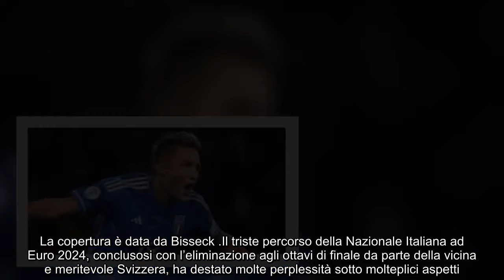“Vendo Bastoni” nessuno se l’aspettava, bomba Inter di mercato